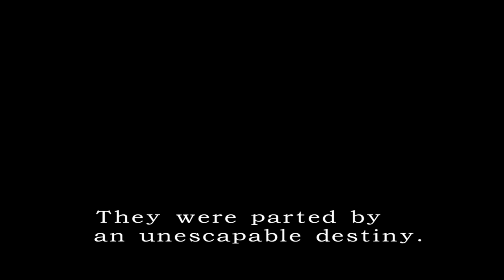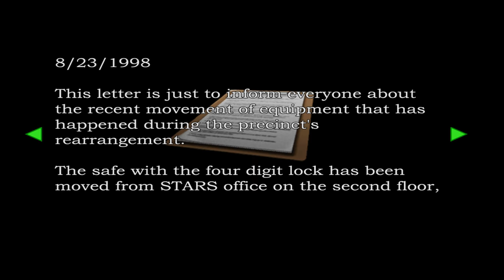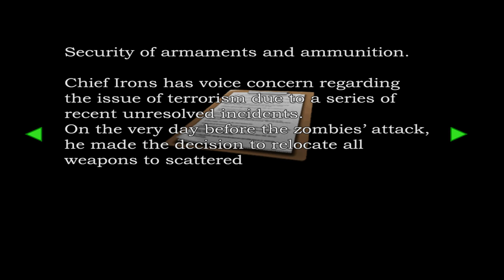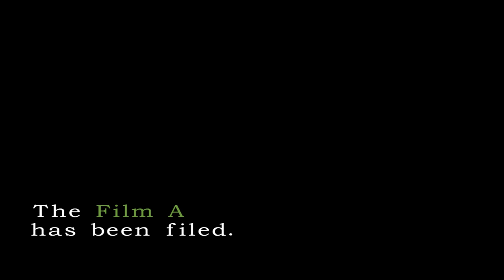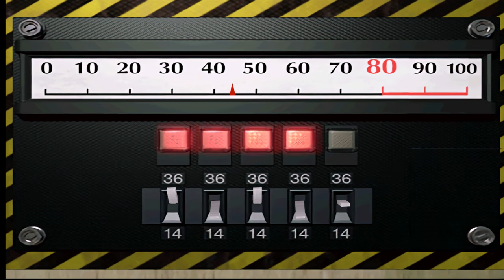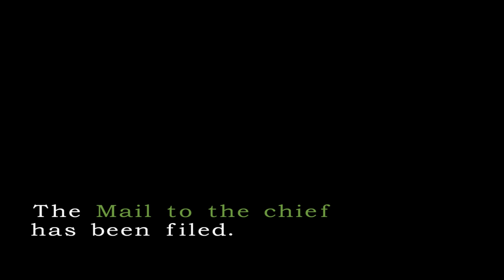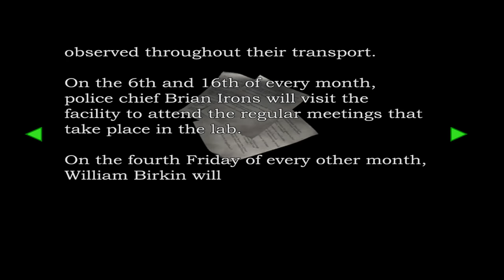Resident Evil 2 Part 1 (HD Textures)